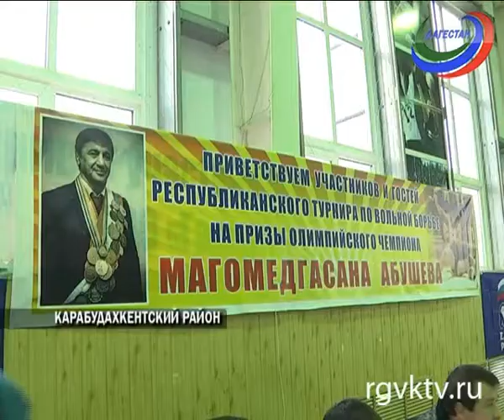В Карабудахкенте прошел Республиканский турнир по вольной борьбе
В Карабудахкенте состоялся Республиканский турнир по вольной борьбе среди юношей на призы олимпийского чемпиона Магомедгасана Абушева.